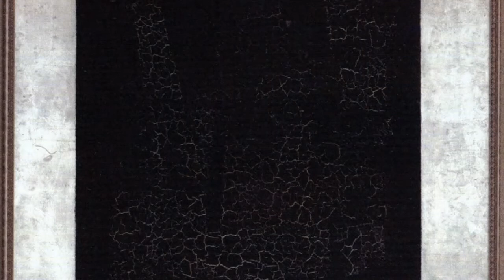Genial Hauser and great Elegija by Rudolf Matz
Rudolf Matz (September 19, 1901 – March 22, 1988) was a Croatian composer who wrote about 500 instrumental and vocal compositions. Matz lived in the Austro-Hungarian Empire in the Kingdom of Croatia-Slavonia. He was born in Zagreb, 1901 and died in that same city in 1988. He was an important figure in the musical life of Zagreb in the 20th century. In addition to working as a composer, he was a cellist, teacher, conductor and choirmaster. He worked in music for more than six decades – from 1920 right up to his death. He performed with eminent professional musicians as well as with skilled amateurs. His wife Margita was a pianist, harpsichordist and keyboard teacher.